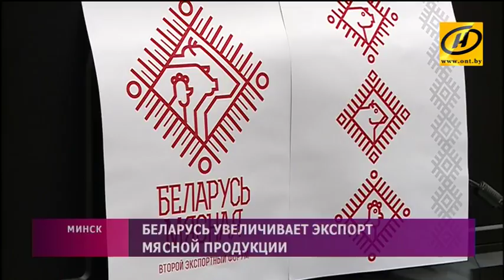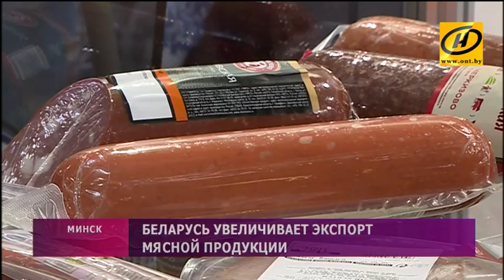Беларусь увеличивает экспорт мясной продукции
Поставки говядины в Китай – до конца года, а мяса птицы – в первом квартале 2018. Расширение экспорта белорусской мясной продукции обсуждают на специализированном форуме. Он открылся сегодня в Минске.